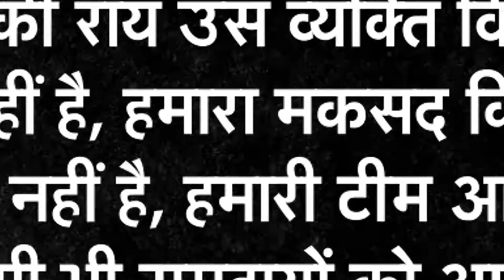bharat@9 अस्पतालों की चौखट पर सांसो का अंतिम संस्कार ?| NEWs World India | NWI NEWS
वाराणसी में सड़कों पर दम तोड़ रहे मरीज, गोरखपुर में दिन-रात जल रहीं चिताएं; लखनऊ में हर पल सांसों के लिए जंग उत्तर प्रदेश में कोरोना का कहर बढ़ता ही जा रहा है। मरीजों को अस्पतालों में बेड नहीं मिल रहे। जिन्हें मिल रहे हैं वे ऑक्सीजन की कमी से दम तोड़ रहे हैं। बनारस, गोरखपुर और लखनऊ से लेकर राज्य के लगभग हर अस्पताल में बड़ी संख्या में वेंटिलेटर का संकट है। हम आपको प्रदेश के कुछ शहरों का LIVE रिपोर्ट दिखाने जा रहे हैं.